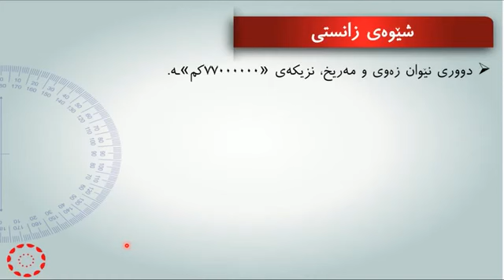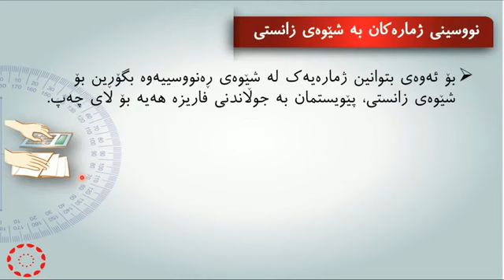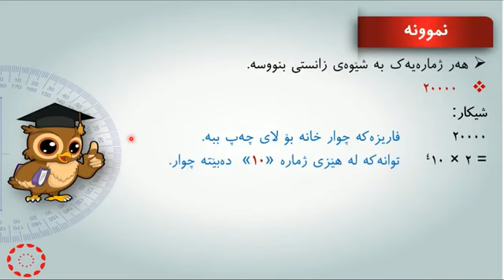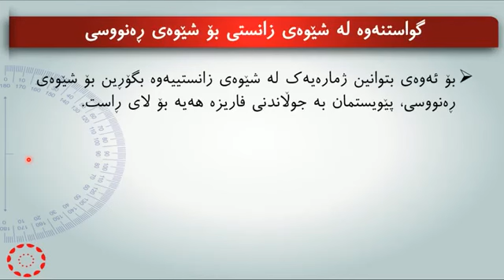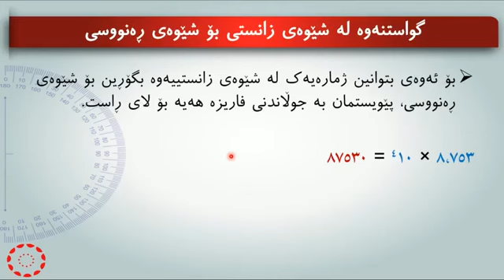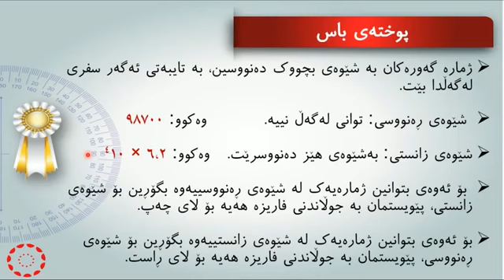پۆلی 7 بیرکاری وانەی(1-4) شێوه‌ی زانستی